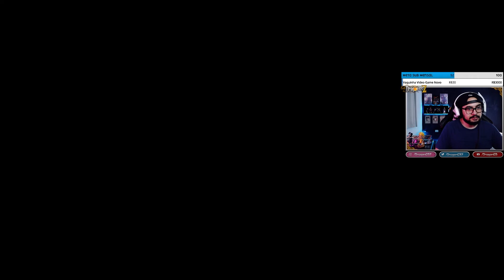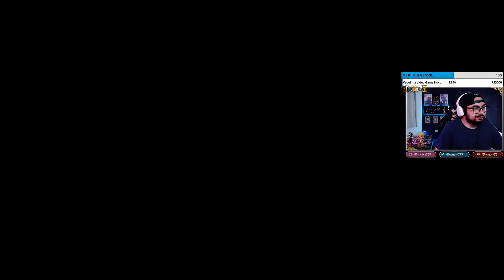UMA NOVA PERSONAGEM BEM MALUCA, APARECE! - SCARLET NEXUS #17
Fala galera blz? Dessa vez, estamos de volta ao Scarlet Nexus, e hoje a Kodama chegou, uma nova personagem bem maluca ;D

AMAZON PRIME
Assinando ao Amazon Prime vc recebe acesso ao Prime Video (Streaming da Amazon), ofertas exclusivas, frete grátis, e pode se tornar parte dos SUBS de maneira grátis no nosso canal da Twitch:

Compre Consoles, Jogos, Mangás e HQ's na Amazon.
Comprando através destes links vc estará apoiando o canal!
Consoles e Jogos
Mangás e HQ's